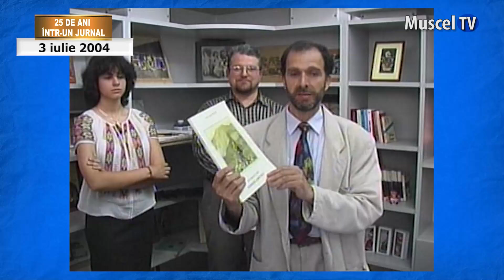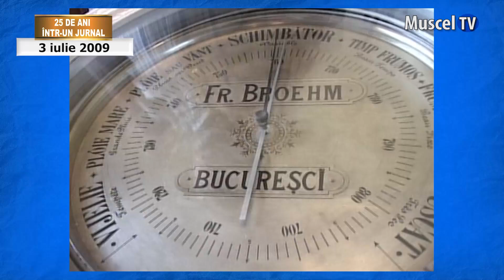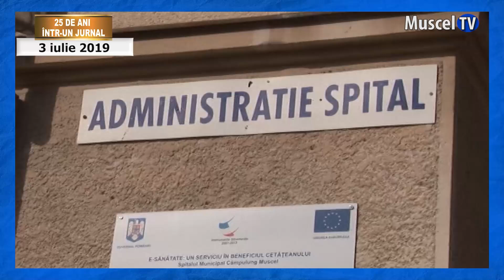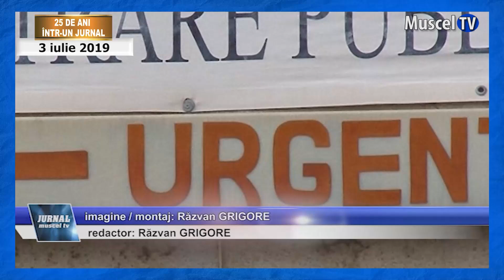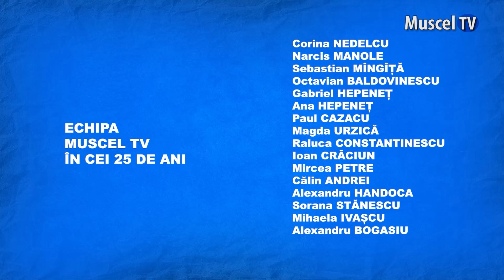25 DE ANI ÎNTR-UN JURNAL - Zilele de 3 Iulie, de-a lungul anilor, la Muscel TV